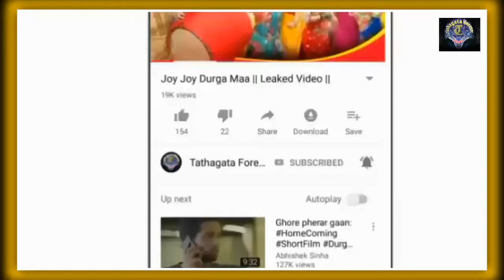Top 5 Bollywood Flop Hero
হ্যালো বন্ধুরা আজ আমি আলোচনা করতে চলেছি বলে উঠে এমন 5 জন হিরো হয়ে গেছে সেই সব অভিনয় থেকে আজ এই ভিডিওতে জেনে নিন